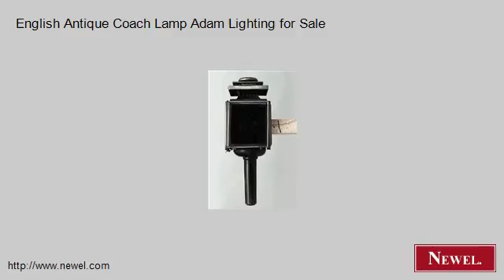English Antique Coach Lamp Adam Lighting for Sale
- Newel.com: English Antique Coach Lamp Adam Lighting for Sale (Newel Art and Antiques, New York City)